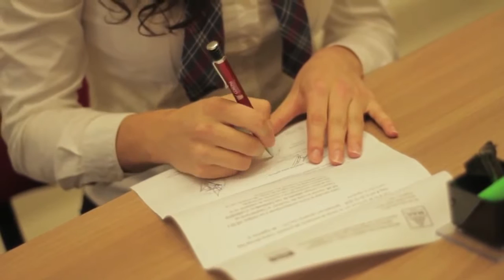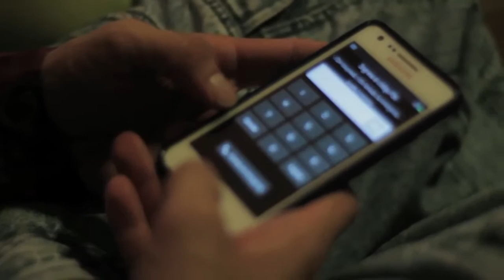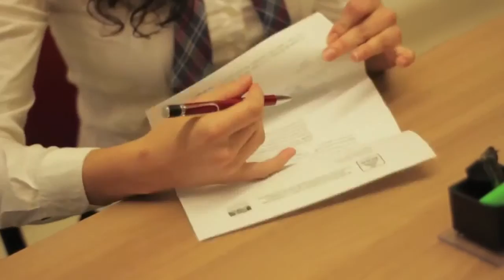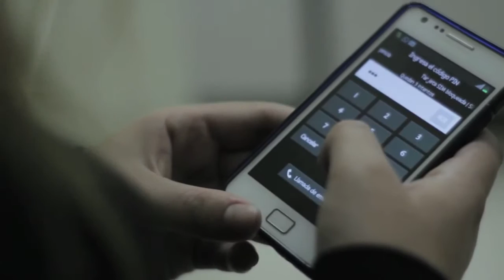Episodio 4 - Dele Viaje